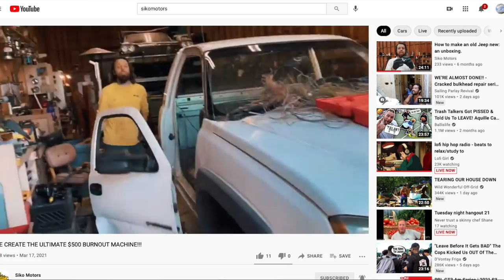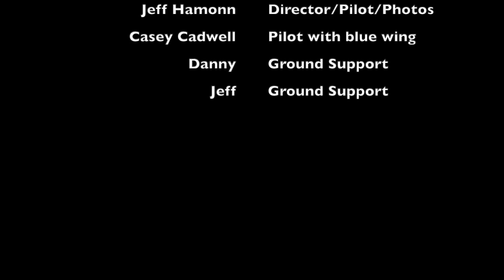Flying Painted Gorge - Southern California Desert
Jeff, Casey, Danny, Jeff #2, and my self set out on a desert flying adventure. It was like flying on Mars at times. Great pictures. BTW - The pictures were taken by Jeff Hamann. Here is a link to check out those pictures. @nia/Painted%20Gorge%205-21/
Here is a link to Danny's channel:@waywardexperience537

Here is the link to Jeff #2's channel: @sikomotors